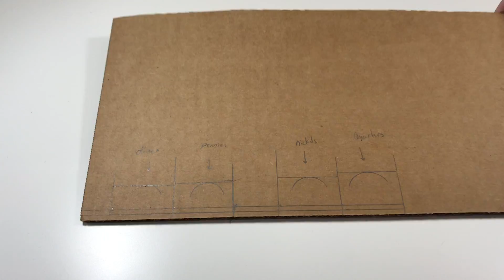How to make a Coin Sorting Bank From Cardboard DIY Dollar Sign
In this video I show you how to make a coin sorting machine that is not just a box but rather a fun 3D money sign.

11" by 17" sheets of cardboard
Hot Glue Gun
Hot Glue Sticks
Paint Set
Paint Brush Set
Cutting Mat
Utility Knife